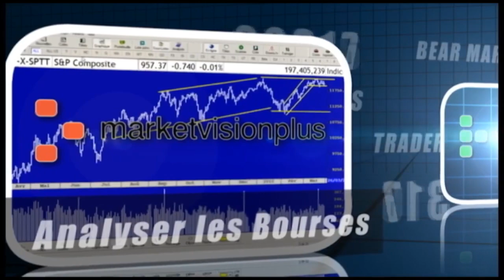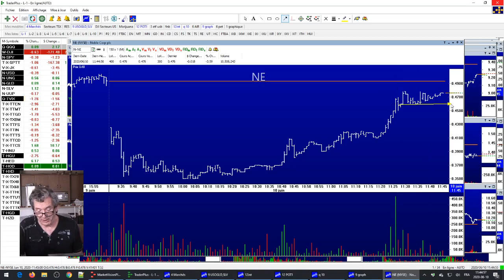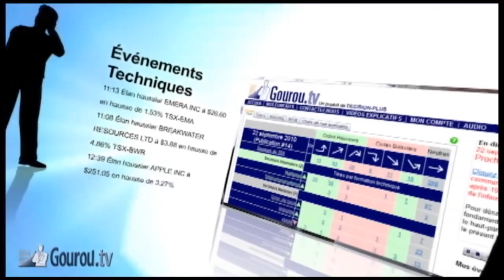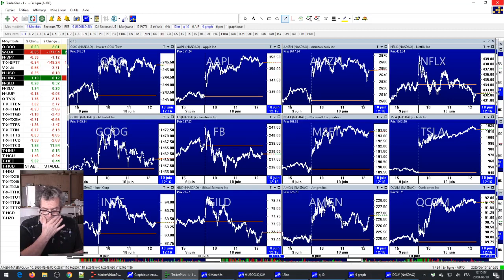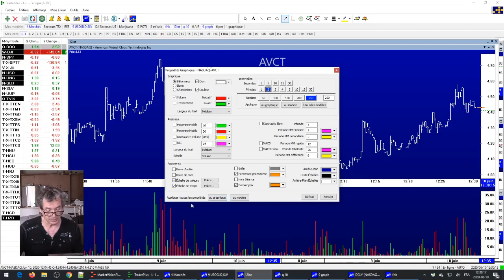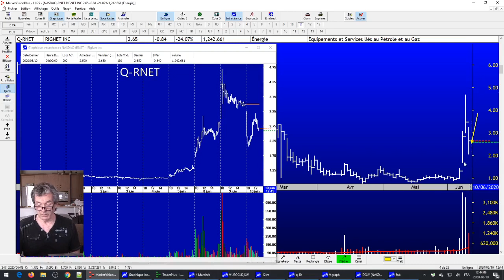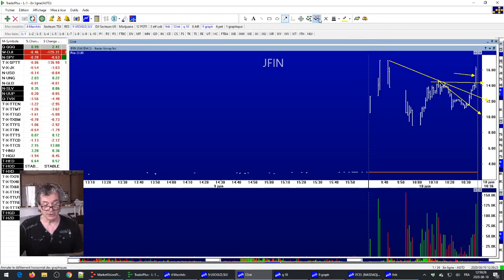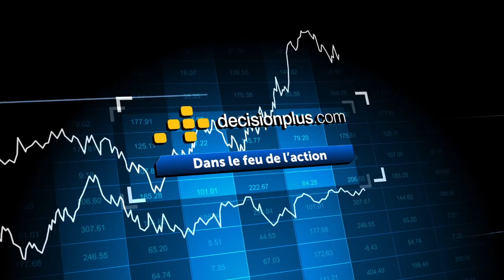Le Feu de l'Action